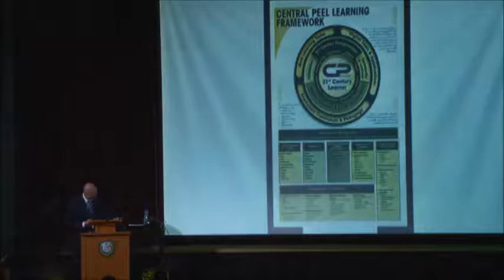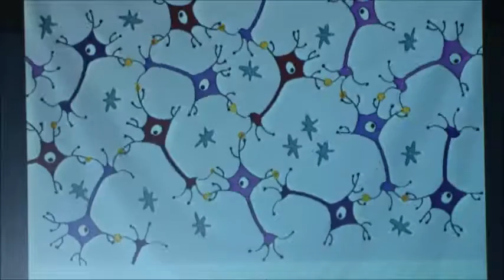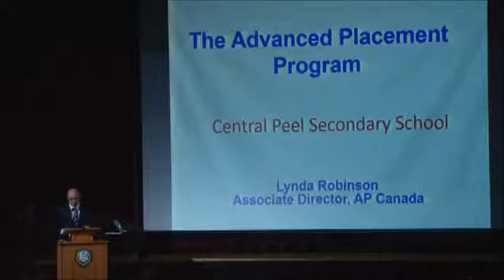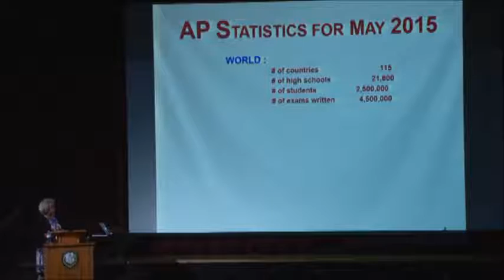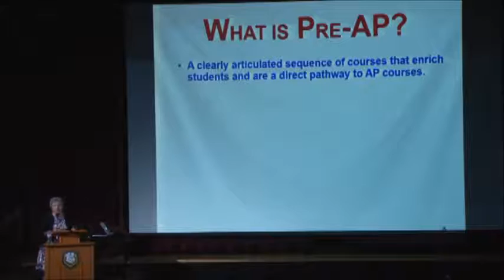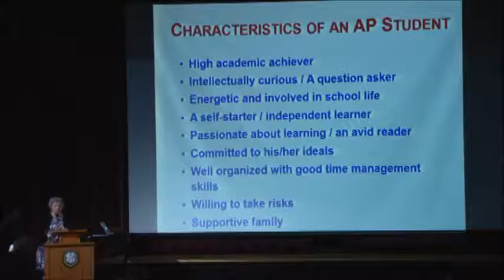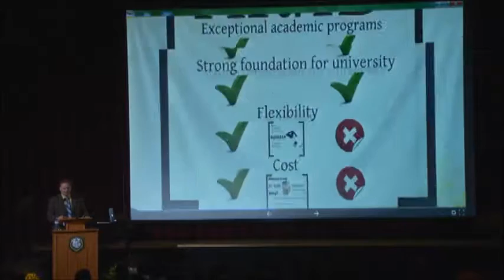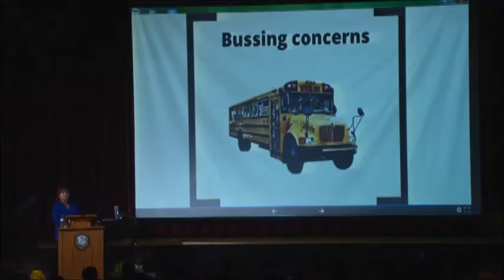CPSS Regional Programs Advanced Placement and Strings Information Night October 15 2015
Central Peel Regional Programs Advanced Placement and Strings Information Night October 15 2015